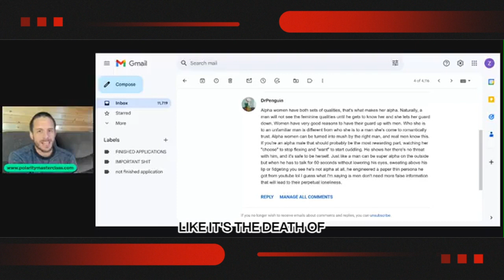Unleashing your alpha energy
👉 Ready to get live training to fast track your understanding of how to use feminine communication and feminine energy to attract and inspire a man to cherish you? Join our next ‘Inspire Him To Cherish You’ Masterclass

👉 Ready to get expert support to attract your dream man (or inspire your man to create your dream relationship)? We help our women clients do that by showing them how to let go and communicate in a way that activates a man’s devotion. Learn more about our Relationship Of Your Dreams Academy

👉 Want to learn why you aren’t attracting and inspiring the kind of devotion and healthy leadership you need from a man and what to do about it? If so, watch our free ‘Attract Your Dream Relationship’ Webinar

👉 Want to learn exactly how to attract, date, and inspire a masculine man to claim you in an easy learn step by step format? If so, get our Beyond Feminine Attraction Dating course here: